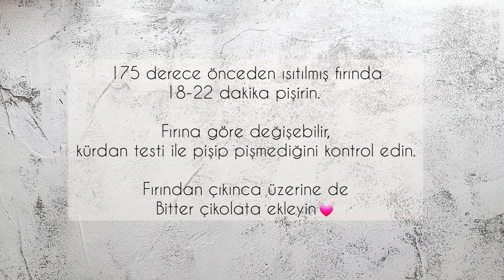ÇİKOLATALI KEK TADINDA YULAF | ŞEKERSİZ, UNSUZ, TOK TUTAN FIRINDA YULAF KEK TARİFİ | BAKED OAT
FIRINDA FİT YULAF KEK💘🤤
Çok pratik ve çok leziz bir kek tarifi. Porsiyonluk, tok tutucu bir öğün yerine geçebilir.

Tek kişilik bir tarif, kişi sayısına göre malzemeleri arttırıp ta yapabilirsiniz.

Unsuz, şekersiz, yağsız bir kek, bitter çikolata olarak da şekersiz olanından tercih edebilirsiniz.
Yulaf tüketmenin ve sağlıklı beslenmenin en nefis yollarından biri✌

Kahvaltı veya ara öğünde tüketebilirsiniz:)

Yulaf;
• Bol lif içerir
• Tok tutar
• Bağırsakları çalıştırır
• Bol vitamin ve mineral içerir
• Bağışıklığı arttırır
• Enerji verir
• Kalorisi düşüktür
🌼MALZEMELER🌼
4 yemek kaşığı yulaf (40 gram)
100 ml süt
Yarım büyük veya 1 küçük muz
1/4 çay kaşığı tarçın
2 çay kaşığı akçaağaç şurubu veya pekmez veya fındık ezmesi
1/4 çay kaşığı vanilya özütü
1/2 çay kaşığı kabartma tozu
Bitrer çikolata parçası (şekersiz bitter de olur)

Keyifle tüketin! 😍

Paylaşmamı istediğiniz tarifler varsa,
veya bir sorunuz olursa yorum olarak bırakabilirsiniz! :)

Yulaf kek tarifi
Fırında yulaf
Muzlu çikolatalı şekersiz kek
Diyet kek tarifi
Yulaflı fit şekersiz kek
Yulaflı tarifler
Sağlıklı şekersiz banana bread tarifi